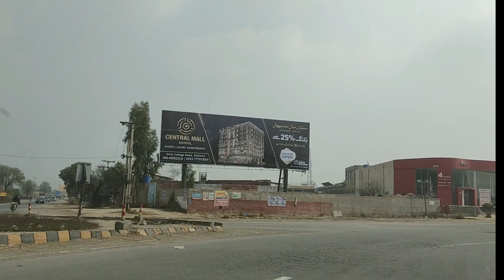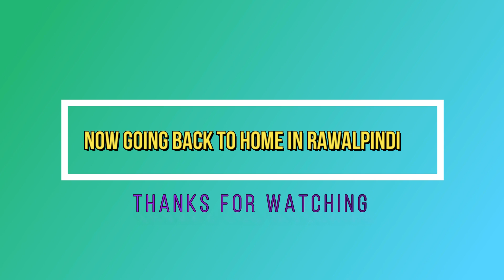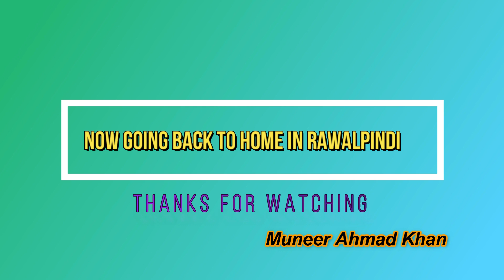Multan to Kasur 1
In this trip I traveled via N-5 instead of Motorway, in order to explore new areas.